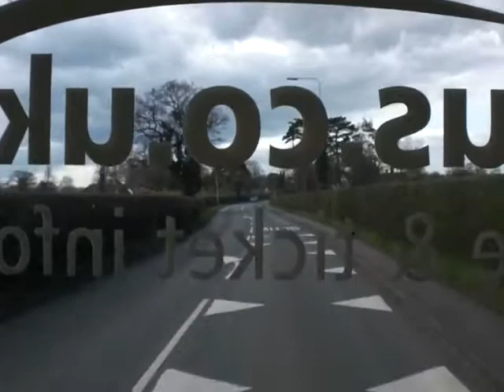Leyland Olympian EOG212, C212 GTU (Arriva North West 3122)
On the 38 between Crewe and Macclesfield on 05/04/09.